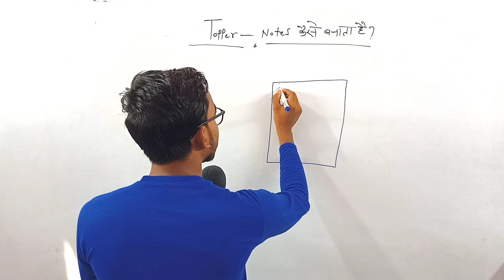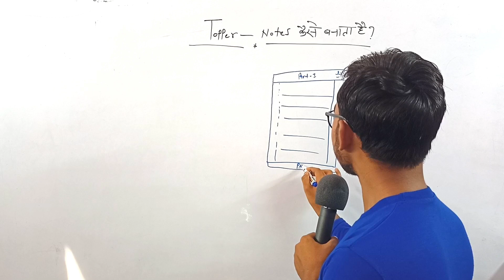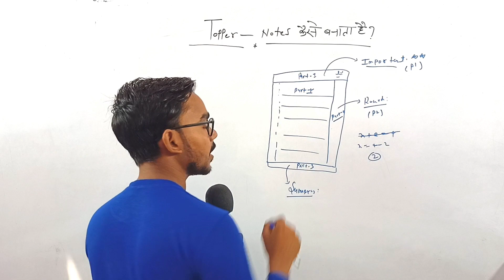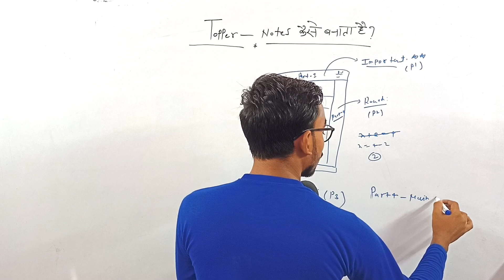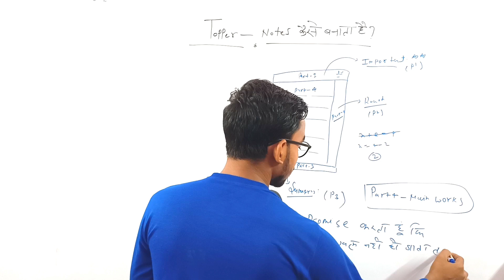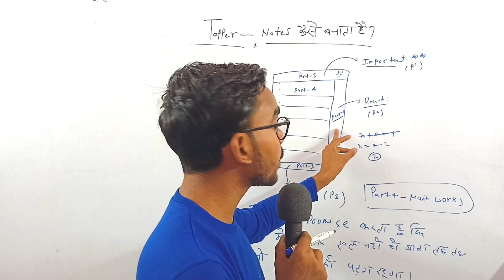Topper Notes Kaise Banate Hai??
Super Batch For 6th Class (Maths +English)-Navodaya ,Chs,Sainik ,Ntse

Success Batch for 9th Class (Maths +english)-Navodaya ,Chs,Sainik ,Ntse

Vishwas Batch For 10th Class (Maths +Science+english) Board Exam